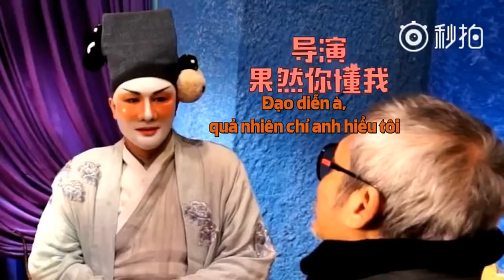Tây Du Ký: Mối Tình Ngoại Truyện 2 I Hậu trường 4 thầy trò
Phim Tây Du Ký: Mối Tình Ngoại Truyện 2 của Châu Tinh Trì và Từ Khắc, khởi chiếu mùng 1 Tết.